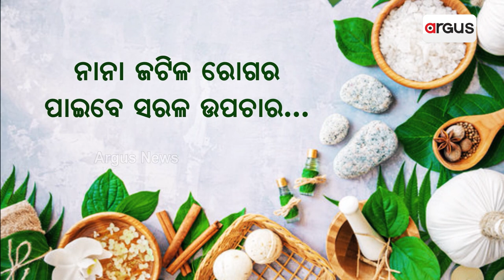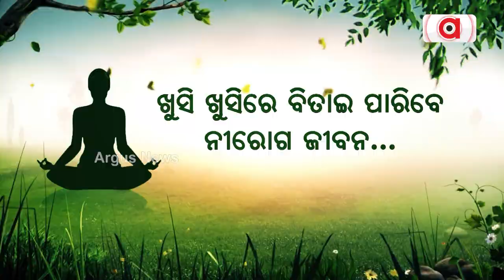ଆଦାନୀ ସିମେଣ୍ଟ ତାର କର୍ମଚାରୀଙ୍କୁ ବିଶେଷ ଭାବେ ଗୁରୁତ୍ବ ଦେଇଥାଏ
ହିମାଚଳ ପ୍ରଦେଶର ଦର୍ଲାଘାଟ ଗଗଲ ପ୍ଲାଣ୍ଟରୁ କିଛି କର୍ମଚାରୀଙ୍କୁ ଅନ୍ୟତ୍ର ସ୍ଥାନାନ୍ତର ସେମାନଙ୍କ ମଙ୍ଗଳ ପାଇଁ ହିଁ କରାଯାଉଛି । ଆଦାନୀ ସିମେଣ୍ଟ ପାଇଁ ତାର କର୍ମଚାରୀ ହିଁ ପ୍ରମୁଖ ସମ୍ବଳ । ହିମାଚଳ ପ୍ରଦେଶର ଦୁଇଟି ପ୍ଲାଣ୍ଟ ବନ୍ଦ ହେବା ପରେ ଆଦାନୀ ସିମେଣ୍ଟ ବିଭିନ୍ନ ପଦକ୍ଷେପ ନେଇଛି ।